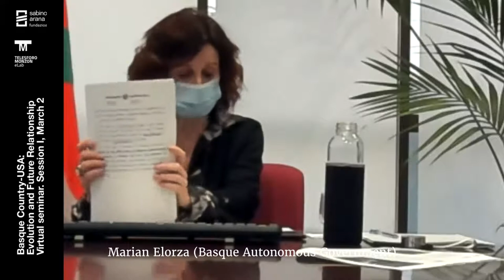BC-USA Workshop. Session 2.6 - Marian Elorza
Intervention by Marian Elorza in the workshop "Basque Country-USA Relations: Evolution and Future Prospects" organized by TM eLab and SAF.